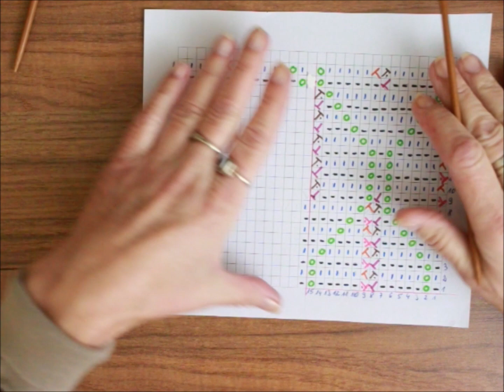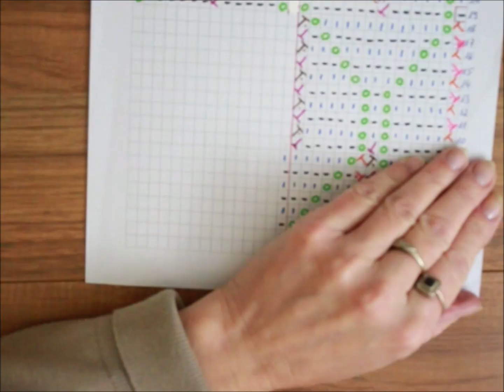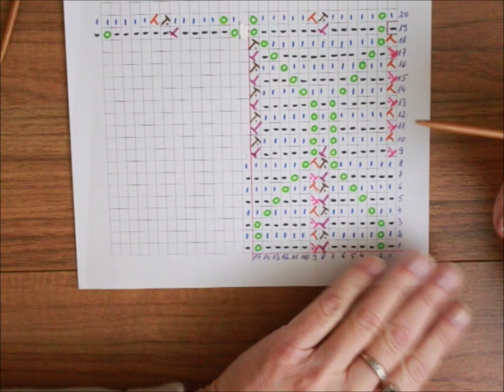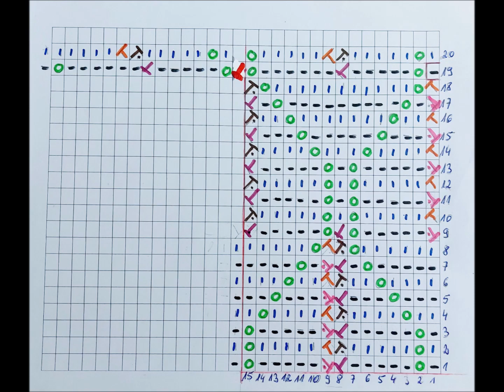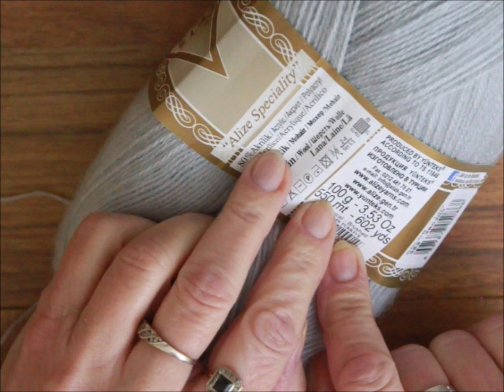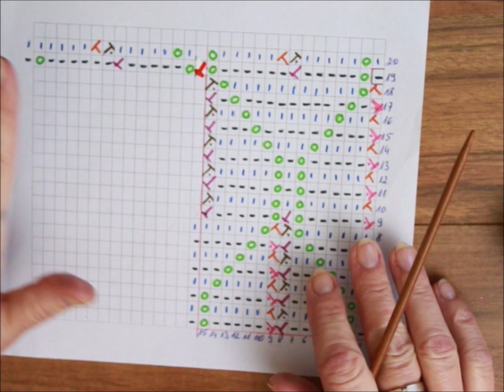1041**Ein wunderschönes Strickmuster mit einer Skizze für jeden Pullover*Tutorial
Beschreibung zum Stricken des Musters im Kreis auf der Vorderseite:
1., 2., 3. Reihe: * 1 S.p., 1 Umschlag, 5 S.p., 2 Maschen zusammenstricken, 1 S.p. mit einer Schräge nach rechts 2 Maschen links zusammenstricken. mit einer Schräge nach links, 5 S.p., 1 Umschlag *

4. Reihe: * 2 S.p., 1 Umschlag, 4 S.p., 2 Maschen zusammenstricken, 1 S.p. mit einer Schräge nach rechts 2 Maschen links zusammenstricken. mit einer Schräge nach links, 4 pp., 1 Umschlag, 1 pp.*

Reihe 5: * 3 Maschen links, 1 Umschlag, 3 Maschen links, 2 Maschen rechts zusammenstricken, 1 Masche links. mit einer Schräge nach rechts 2 Maschen links zusammenstricken. mit einer Schräge nach links, 3 S.p., 1 Umschlag, 2 S.p.*

Reihe 6: * 4 Maschen links, 1 Umschlag, 2 Maschen links, 2 Maschen rechts zusammenstricken, 1 Masche links. mit einer Schräge nach rechts 2 Maschen links zusammenstricken. mit einer Schräge nach links, 2 S.p., 1 Umschlag, 3 S.p.*

Reihe 7: * 5 Maschen links, 1 Umschlag, 1 Masche links, 2 Maschen rechts zusammenstricken, 1 Masche links. mit einer Schräge nach rechts 2 Maschen links zusammenstricken. mit einer Schräge nach links, 1 pp., 1 Umschlag, 4 pp.*

8. Reihe: * 6 S.p., 1 Umschlag, 2 Maschen zusammenstricken, 1 S.p. mit einer Schräge nach rechts 2 Maschen links zusammenstricken. mit einer Schräge nach links, 1 Umschlag, 5 Links*

Reihe 9: * 2 Maschen rechts zusammenstricken, 1 Masche links. mit einer Schräge nach links, 5 S.p., 1 Naikd, 2 Maschen zusammenstricken 1 S.p. mit einer Schräge nach rechts, 1 Umschlag, 6 S.p.*

Reihe 14: * 2 Maschen rechts zusammenstricken, 1 Masche links. mit einer Schräge nach links, 4 Maschen links, 1 Umschlag, 3 Maschen links, 1 Umschlag, 4 Maschen links, 2 Maschen rechts zusammenstricken, 1 Masche links. nach rechts geneigt*

Reihe 15: * 2 Maschen rechts zusammenstricken, 1 Masche links. mit einer Schräge nach links, 3 Seiten, 1 Umschlag, 5 Seiten, 1 Umschlag, 3 Seiten, 2 Maschen zusammenstricken, 1 Seiten. nach rechts geneigt*

Reihe 16: * 2 Maschen rechts zusammenstricken, 1 Masche links. mit einer Schräge nach links, 2 Seiten, 1 Umschlag, 7 Seiten, 1 Umschlag, 2 Seiten, 2 Maschen zusammenstricken, 1 Seiten. nach rechts geneigt*

Reihe 17: * 2 Maschen rechts zusammenstricken, 1 Masche links. mit einer Schräge nach links, 1 S.p., 1 Umschlag, 9 S.S., 1 Umschlag, 1 S.S., 2 Maschen zusammenstricken, 1 S.S. nach rechts geneigt*

Reihe 18: * 2 Maschen rechts zusammenstricken, 1 Masche links. mit einer Schräge nach links, 1 Umschlag, 11 Maschen links, 1 Umschlag, 2 Maschen rechts zusammenstricken, 1 Masche links. nach rechts geneigt*

Reihe 19: 1 li, * 1 Umschlag, 5 li, 2 Maschen rechts zusammenstricken, 1 li. mit einer Schräge nach rechts, 6 Maschen links, 1 Umschlag, 2 Maschen rechts zusammenstricken, 1 Masche links. mit einer Schräge nach rechts* Am Ende der letzten Wiederholung bleibt 1 Masche übrig, die wir ohne Stricken an den Anfang der 20. Reihe werfen.

Reihe 20: 2 Maschen rechts zusammenstricken, 1 Masche links. mit einer Schräge nach links, 1 Umschlag, 5 Maschen links, 2 Maschen rechts zusammenstricken, 1 Masche links. mit einer Schräge nach rechts 2 Maschen links zusammenstricken. mit einer Schräge nach links, 5 Maschen links, 1 Umschlag, * 1 Masche links, 1 Umschlag, 5 Maschen links, 2 Maschen rechts zusammenstricken, 1 Masche links. mit einer Schräge nach rechts 2 Maschen links zusammenstricken. mit einer Schräge nach links, 5 S.p., 1 Umschlag *

Als nächstes wiederholen Sie das Stricken von Reihe 1 bis 20.